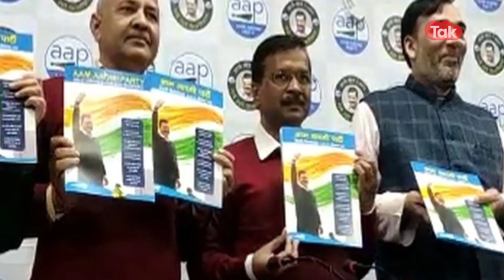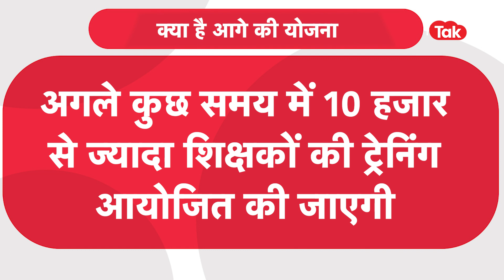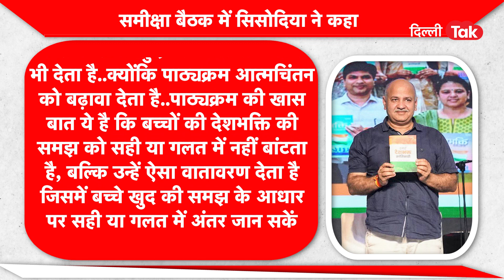DESHBHAKTI CURRICULUM: देशभक्ति पाठ्यक्रम को लेकर एक्शन नोड में सिसोदिया! |DilliTak